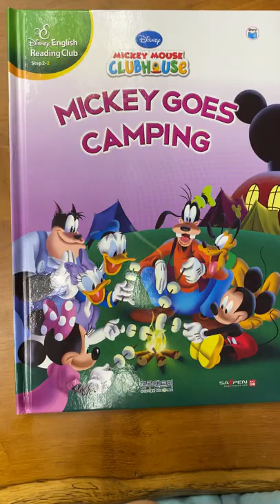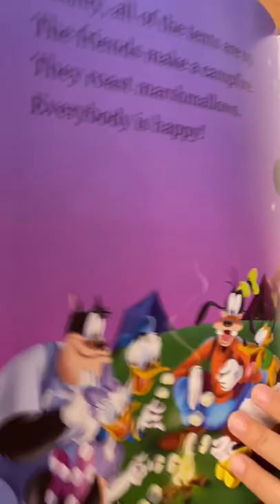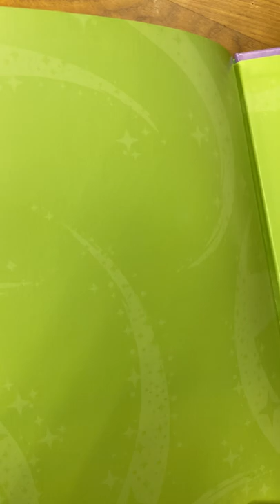Disney-Mickey goes camping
聽聽四歲娃唸故事…
Mickey says,''Hello!" He wants tocgo camping with his friends.